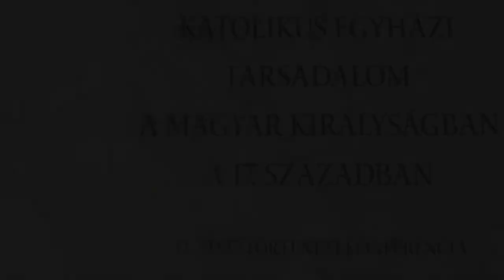Egyháztörténeti Konferencia 17.szd./ Hozzászólások kérdések 2.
Katolikus egyházi társadalom a Magyar Királyságban a 17. században, Egyháztörténeti Konferencia.Pécsi Püspöki Hittudományi Főiskola 20107. szeptember 28 - 29.